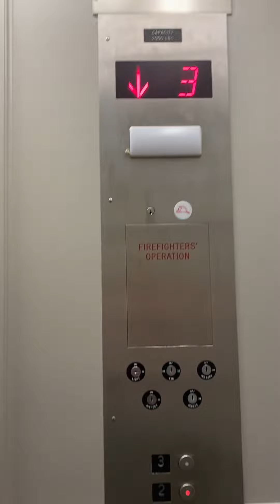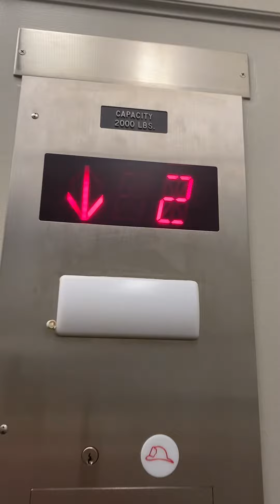Pine state Elevator at 4 Moulton Street Portland ME